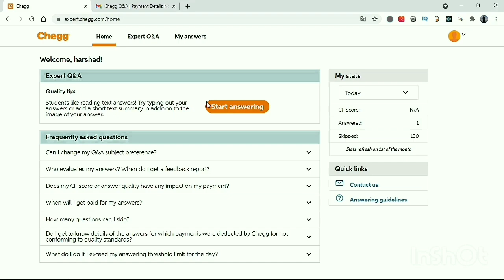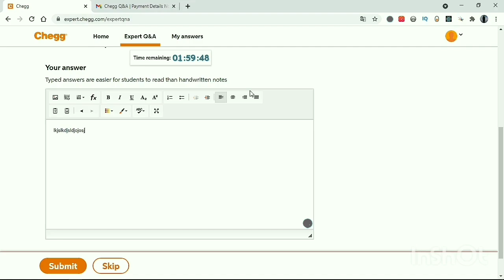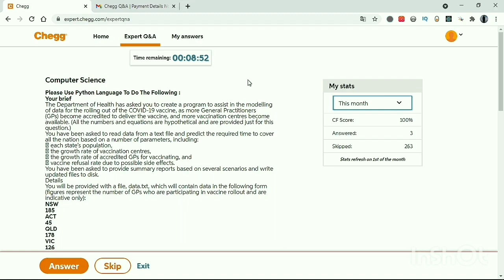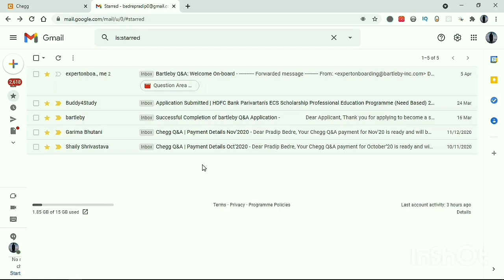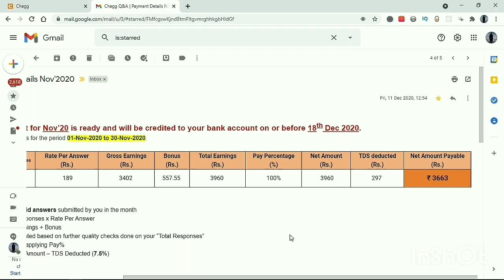My working experience with chegg | chegg india earn money | Chegg payment proof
Hello Everyone,
in this video, I share my work experience of chegg and I explain all about Chegg like live working, and in the last section of this video, I show my income of Chegg.

 🔴Timestamp:
      (00:00) : introduction
      (00:44) : About Chegg
      (02:36) : Live work on chegg
      (04:55) : Work Experience Talk
      (06:15) : Payment Proof
      (07:50) : End of video

Equipment I Use To Make My Videos:
🎤 Boya Mic
🎧 boAt headphone -just wow
📱 Realme 8 5G
🖱️ wireless keyboard mouse

Best Gaming And High-End Laptops:
💻 ACER NITRO 10 GENERATION
💻 ASUS LAPTOP 10 GENERATION
💻 DELL GAMING LAPTOP

Average rang laptop for students:
💻 HP LAPTOP